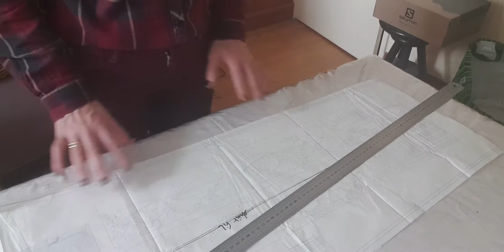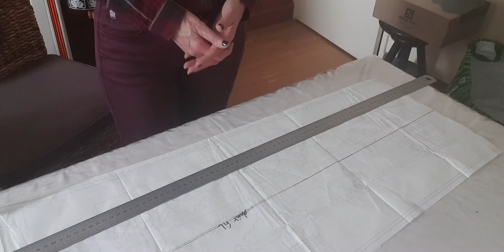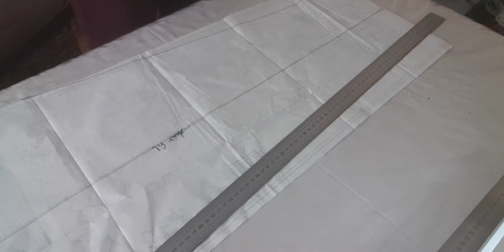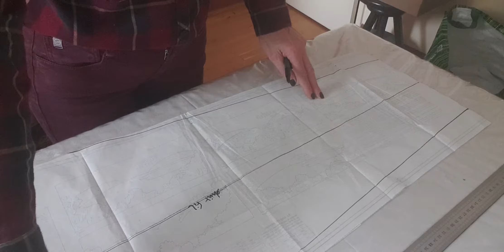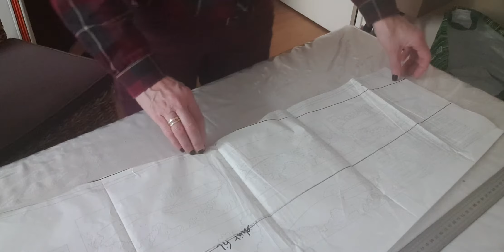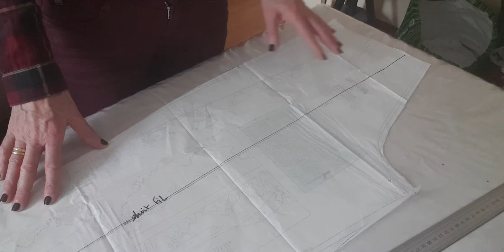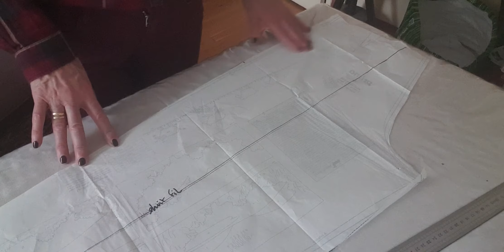comment fuseler un bas de pantalon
il vous faut:
une règle, un crayon et votre patron ou votre vêtement.

IMPORTANT:
respectez bien vos droits fils, que ce soit sur le patron ou sur votre tissu,
ne pas fuseler de trop, le plis du pantalon peut vriller, c'est a dire tourner sur la droite ou sur la gauche,
bonne couture